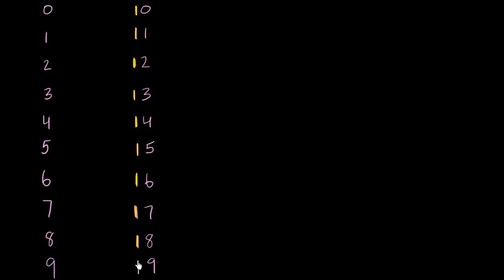Onluk ve Birlikler (Okul Öncesi Matematik)